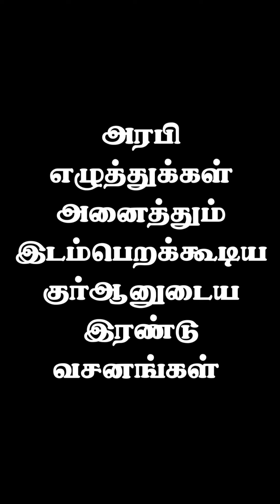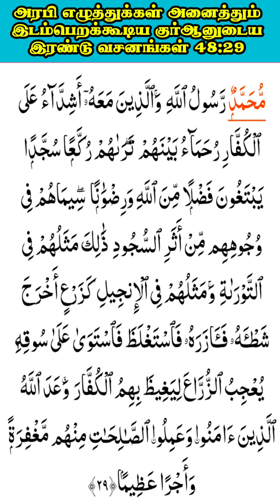அரபி எழுத்துக்கள் அனைத்தும் இடம்பெறக்கூடிய குர்ஆனுடைய இரண்டு வசனங்கள்